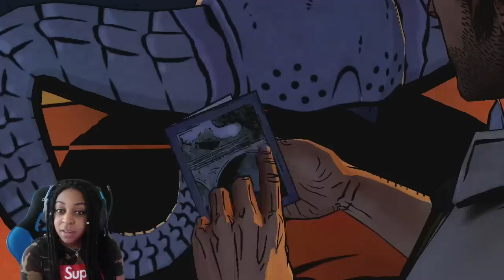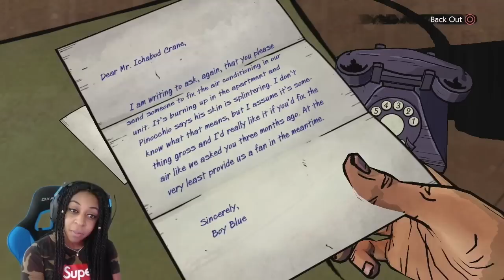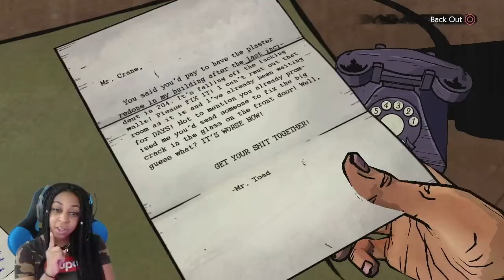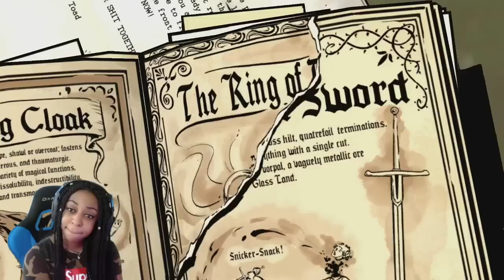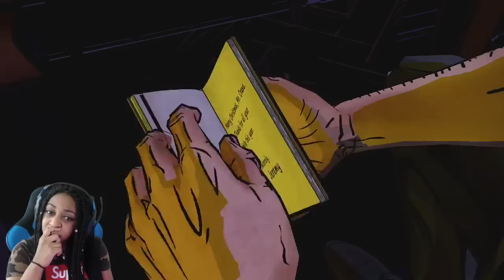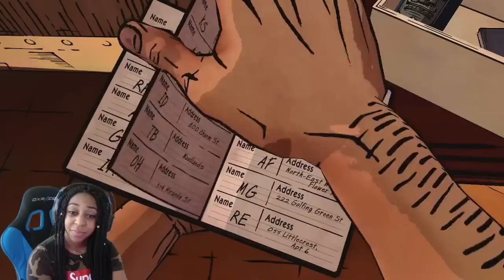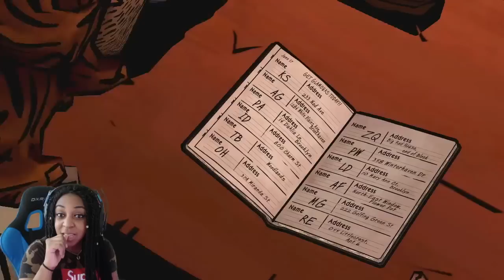EVERYBODY IS A SUSPECT!! NOBODY IS SAFE!! | The Wolf Among Us Episode 3 Gameplay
The more I play this game, the more I feel like I can crack any case
Call me Sheriff JazzyGuns now lol